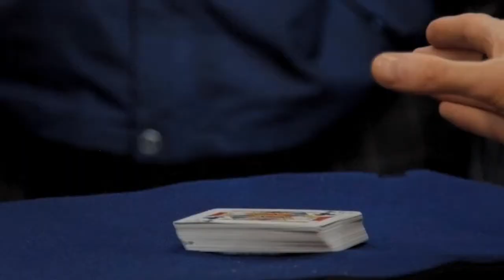The Business of Street Magic Vol 3 by Will Stelfox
The finale to the Business of Street Magic trilogy is here!

It begins by showing something never seen before, Will Stelfox’s busking show from start to finish, uncut.

There are five separate shows for five different audiences to get a solid idea of what the rest of the product will allow you to do. It then takes a close look at the show, every trick and every joke. This way you can easily use any part of Will’s show in your own performance if you wish to. Then we venture into learning new lines. From funny responses to hecklers, to customizing your own personal hat line, this chapter will give you some insight as well as laughs.

Following this, the Mentality section from The Business of Street Magic 2 is continued, giving you honest and unique ways to bring your magic show to life so that no show is the same as the last.

We finish by teaching you how to use a Plant; a person hired by you to play the part of an audience member. This person lowers the waiting time between shows, making shows more fun to perform and brings in much more money. When your Plant drops a $20 bill in your hat at the end of each show, it subconsciously encourages others to do the same. Everything you need to know about working with a Plant is covered in great detail.

Welcome to the end, The Business of Street Magic 3.